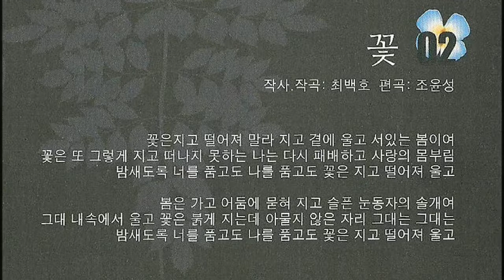꽃/작사 쵀백호/작곡 최백호/편곡 조윤성/가수 윤시내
설명
1.노래 : 꽃
2.작사 : 최백호
3.작곡 : 최백호
4.편곡 : 조윤성
5.가수 : 윤시내
6.영상 : 사랑방